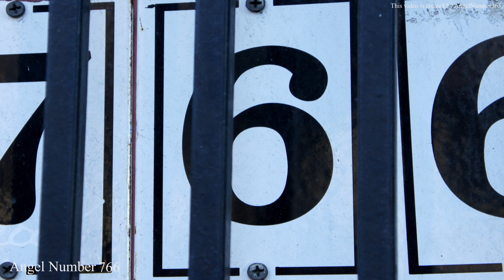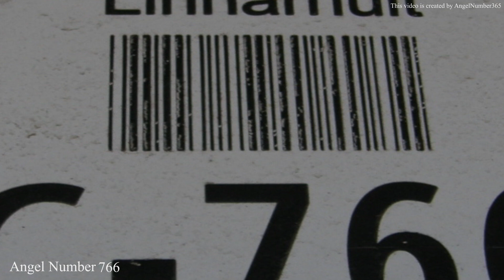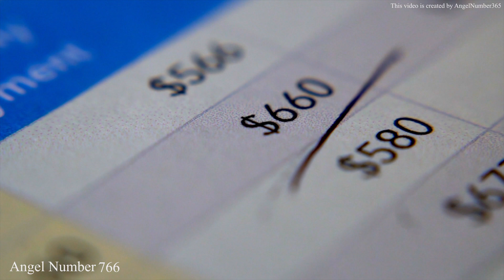The Universe Is Speaking: Why Angel Number 766 Keeps Appearing in Your Life